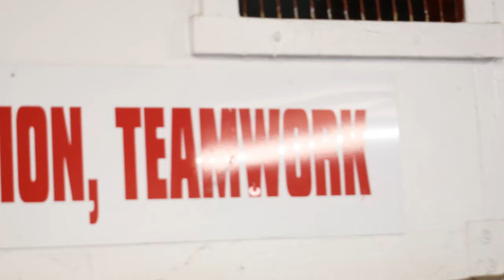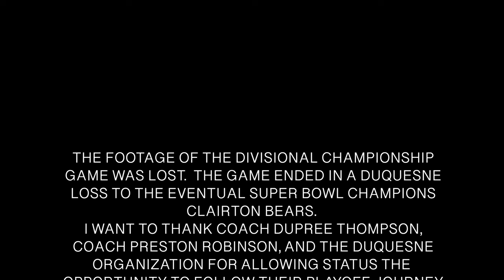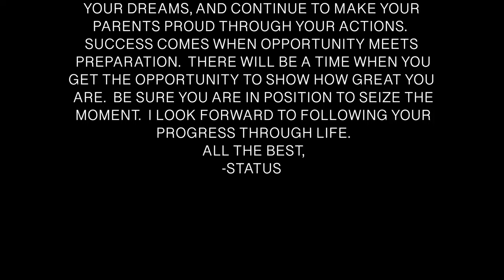DUQUESNE LITTLE LEAGUE FOOTBALL DOCUMENTARY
STATUS Follows the playoff run of the Duquesne Dukes, featuring Coach Dupree Thompson, Coach Preston Robinson, and the 13-14 year old Duquesne dukes football team.  Duquesne made it to the divisional championship round and lost to the eventual Super Bowl champion, Clairton Bears (Lost Footage).  Enjoy the journey